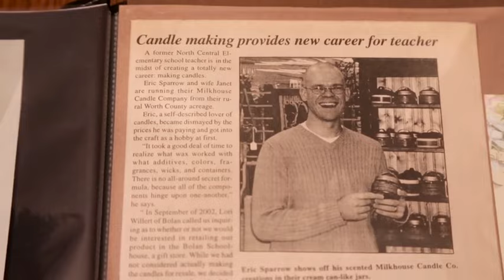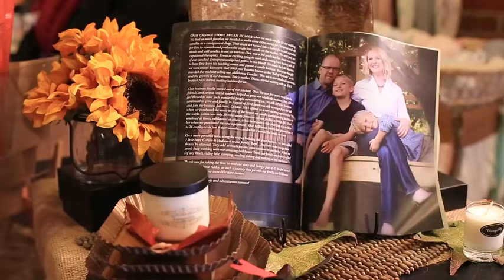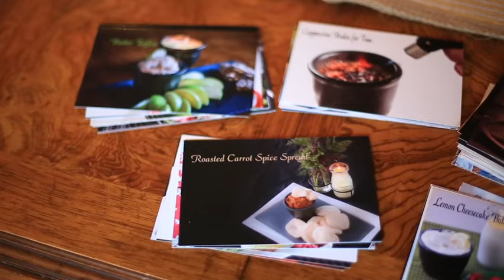Milkhouse Candles and More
Milkhouse Soy Candles & other soy based candles. All natural clean burning candles.  Who we are and where we came from.